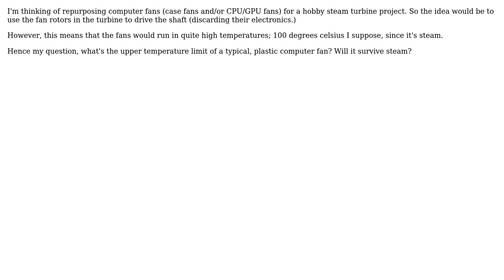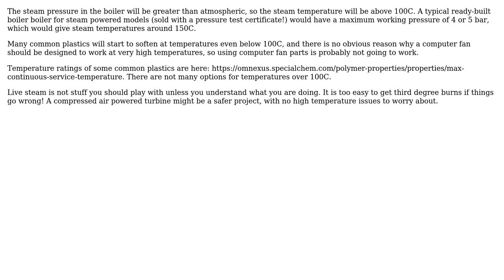Engineering: What's the thermal bounds of a typical computer case fan?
With thanks & praise to God, and with thanks to the many people who have made this project possible! You are responsible for your own actions.